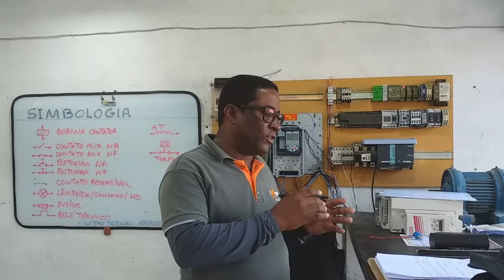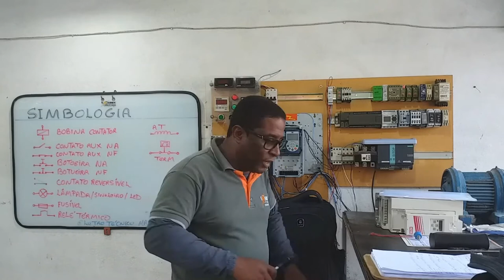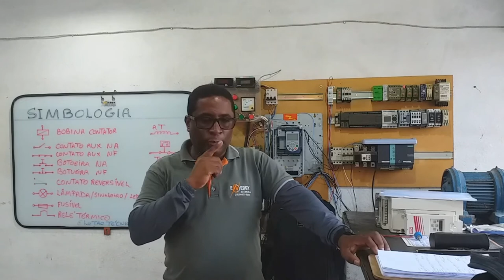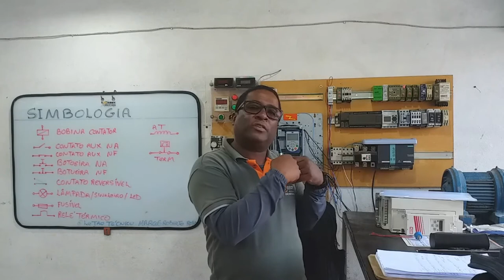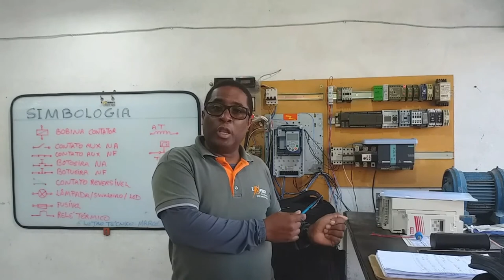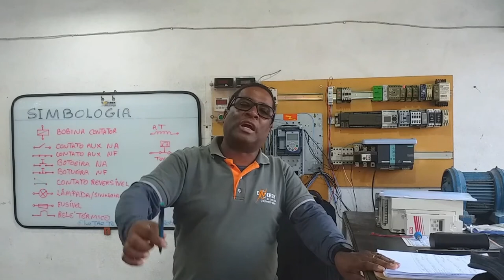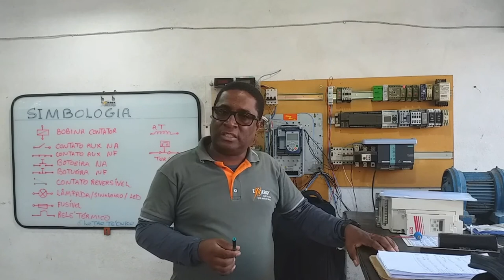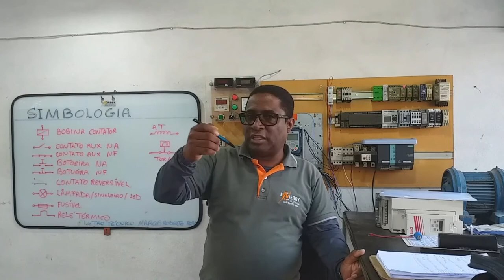Série profissional ajudante seja comprometido